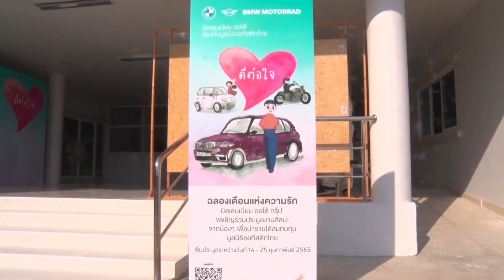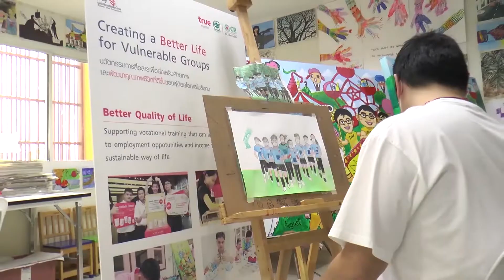Z Special มิลเลนเนียม ออโต้ กรุ๊ป จัดกิจกรรม “ดีต่อใจ” เปิดประมูลจากน้อง ๆ มูลนิธิออทิสติกไทย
บริษัท มิลเลนเนียม ออโต้ กรุ๊ป จำกัด ฉลองเดือนแห่งความรัก จัดกิจกรรม “ดีต่อใจ” แสดงภาพวาดศิลปะพร้อมเปิดประมูลจากน้อง ๆ มูลนิธิออทิสติกไทย ภายใต้โจทย์แรงบันดาลใจในการเดินทาง ระหว่างวันที่ 14-25 กุมภาพันธ์ ที่โชว์รูม บีเอ็มดับเบิลยู มิลเลนเนียม ออโต้ สาขาสยามพารากอน

Instargram : ztvthailand